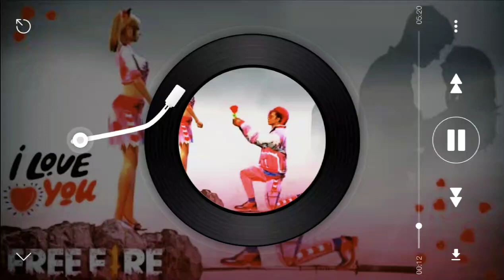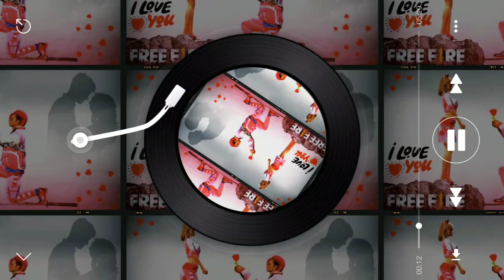A Mor Dila Ke Vs Riva Riva ||Dj gamer Rocky free fire|| Dj Song l Old DJ Song